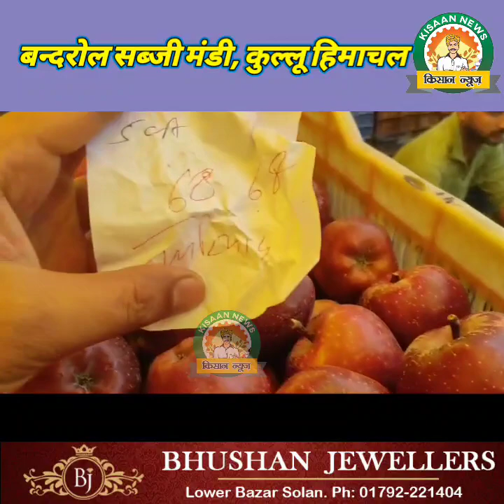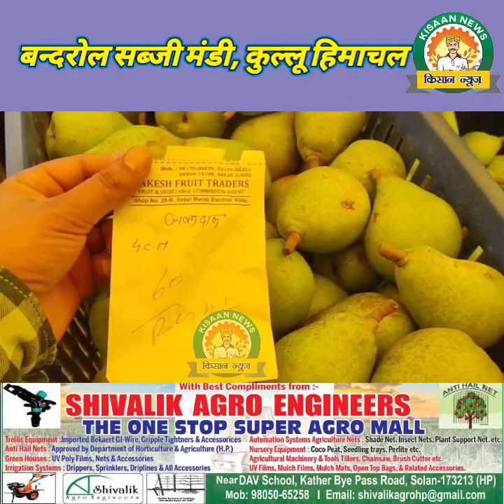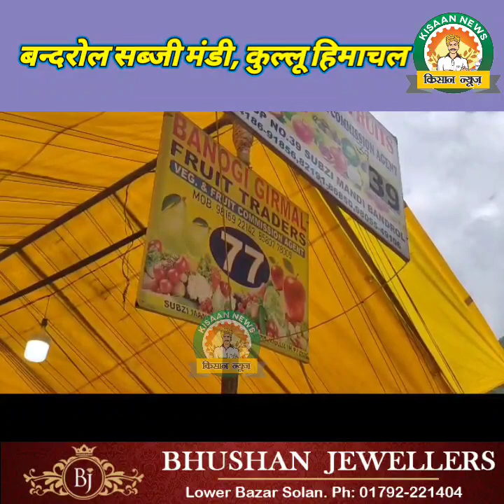कुल्लू जिला हिमाचल प्रदेश की बन्दरोल मंडी से फल-सब्जियों के थोक भाव का लाइव अपडेट।। 3 अगस्त 2023।।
कुल्लू जिला हिमाचल प्रदेश की बन्दरोल मंडी से फल-सब्जियों के थोक भाव का लाइव अपडेट।। 3 अगस्त 2023।। किसान न्यूज Kisaan News